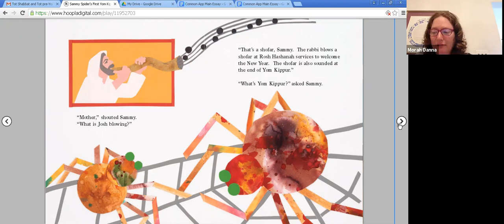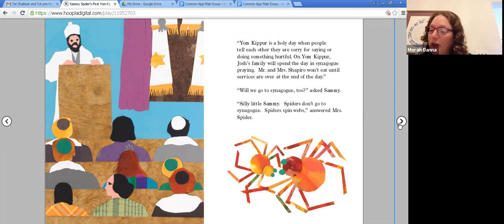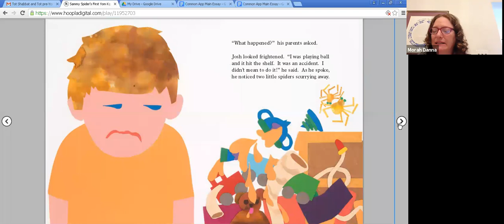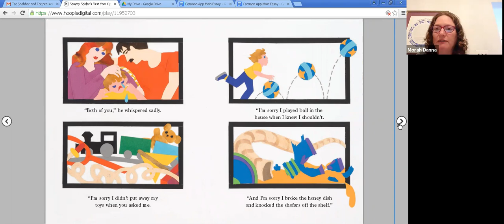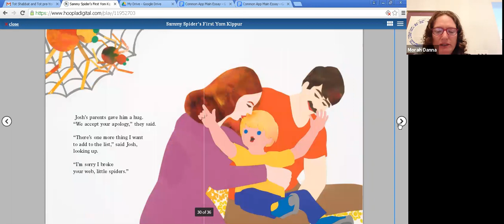Tot Yom Kippur